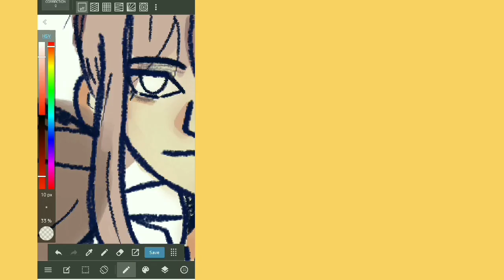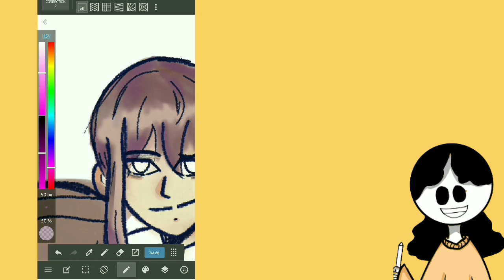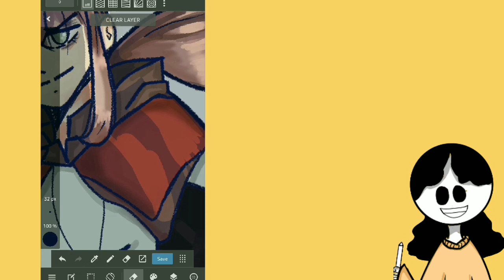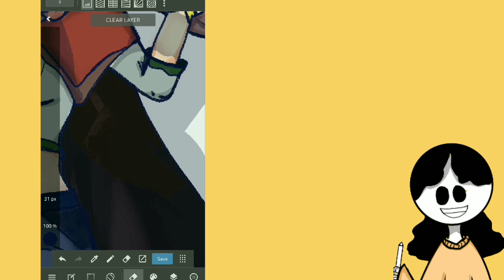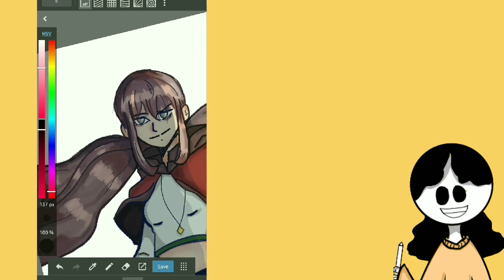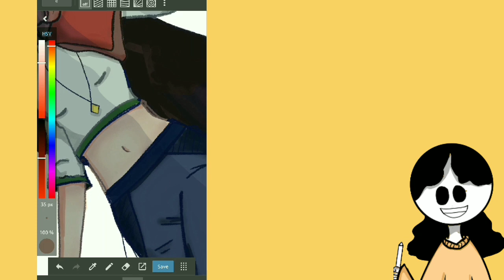Mofu900dtiys (cos she hit 900 (welp now 1.1k) | Teenimations .-.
hmmmmmmmmmmmmmmmm...

Rick Astley's official music video for “Never Gonna Give You Up”

(yes ricky is da best 😌)